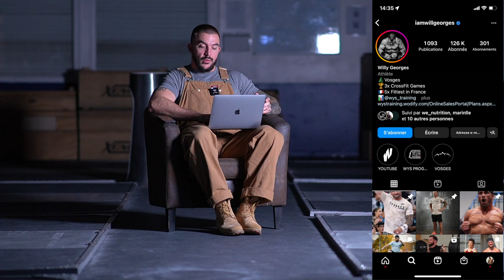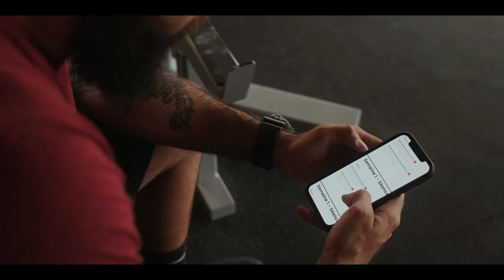SQUAT REVIEW - J'analyse vos Squats - Willy Georges, Marc Vouillot, Coach Leksa, Paul Rambo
Cette vidéo à pour but d'analyser les différents facteurs de force et d'amélioration sur le back squat de certaines personnes

Je vous laisse m'en suggérer d'autres en commentaire et aussi me nous aidez pour le référencement